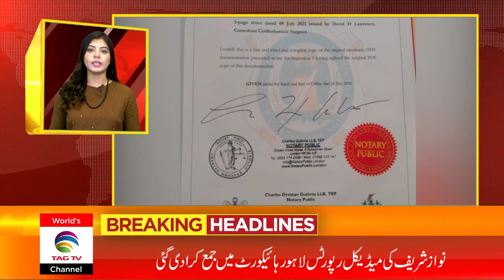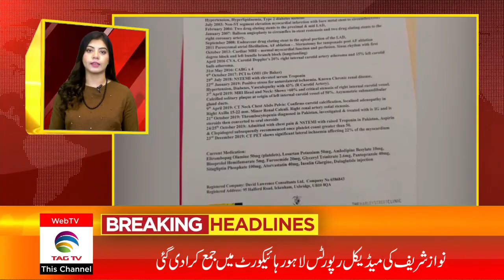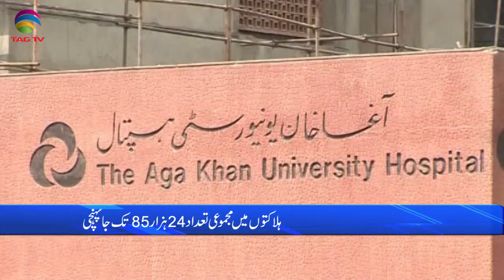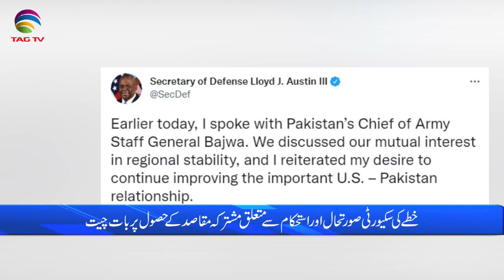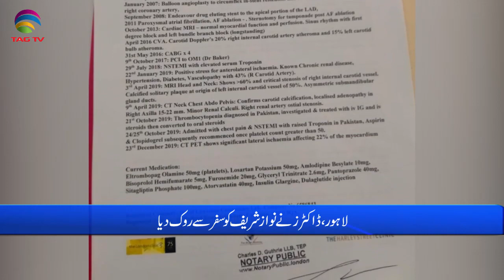Pakistan News Bulletin with Rukhsar Shahzad, Aug 11, 2021